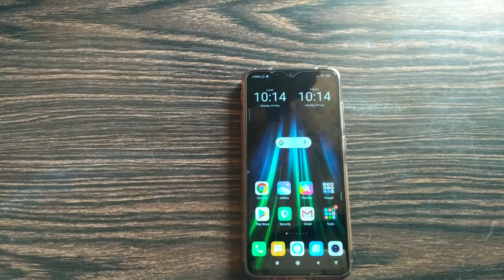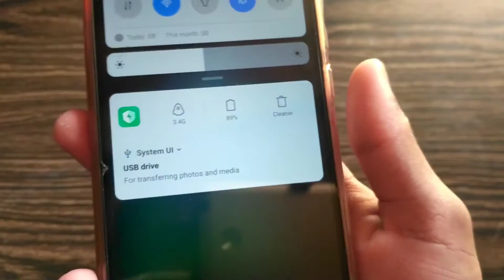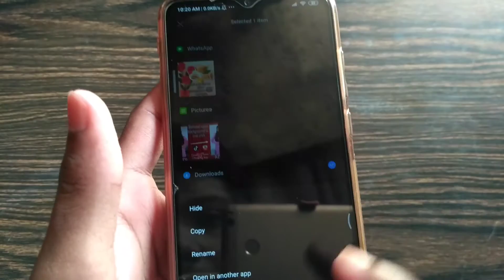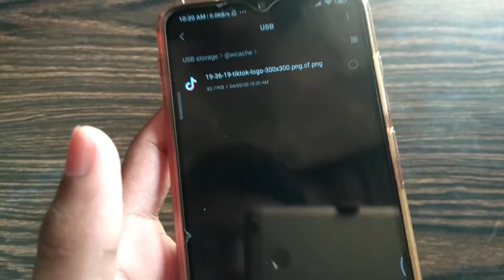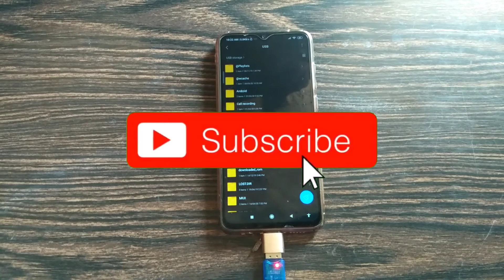How to use OTG in android | OTG not working | Technical Abhi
00:00How to use otg
04:28 OTG original or duplicate

Solve queries:-
How to use otg cable in hindi.
OTG kaise use kare.
OTG cable not working problem solved.
Full form of OTG.

Technical abhi
Technicalabhi

Old Name (Technical entry)

Technical Abhi:- Technical Abhi channel,where you can find technical videos, unboxing & review,tech facts, YouTube help, facebook help, Updates,tips & tricks, online money and more.